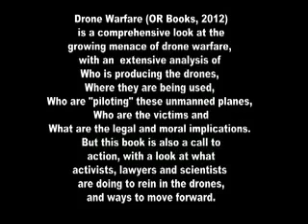Medea Benjamin Book Tour "Drone Warfare Killing by Remote Control"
Codepink Medea Benjamin,  Drone Warfare Killing by Remote Control